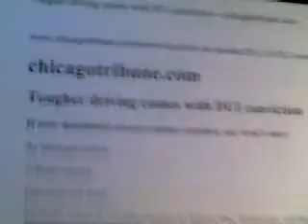New DUI Law in Illinois January 1st 2009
Have you watched TinySissy99's "Why...Why Me?" video tonight? Please watch her video and then come back here about new DUI Law in State of Illinois. Please watch it and be considering safety to yourself and others around you. a device called "A Breath-Alcohol-ignition-interlock".